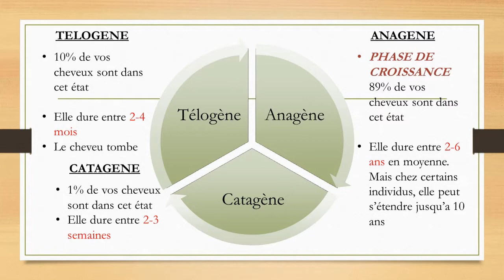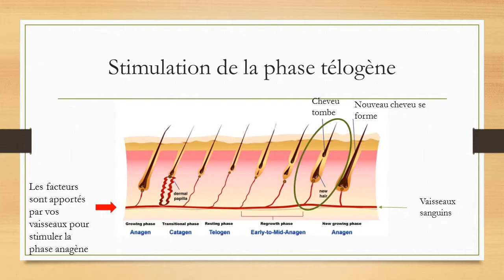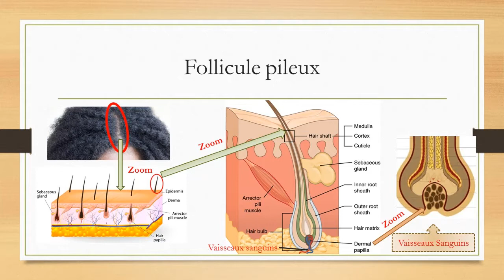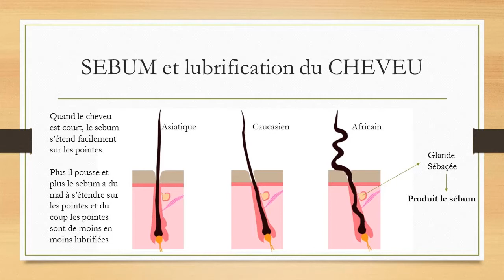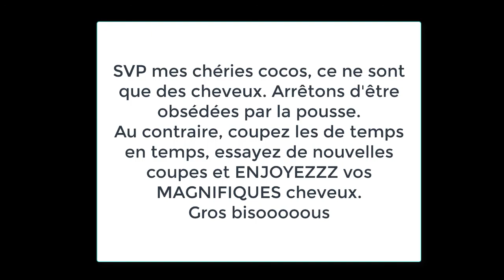FAIRE POUSSER RAPIDEMENT SES CHEVEUX